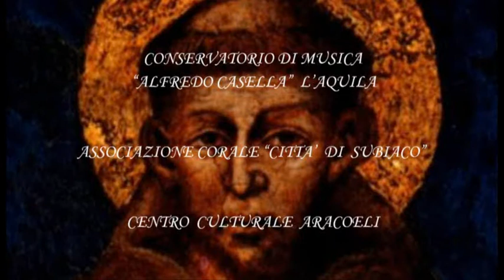Giulio Caccini: Ave Maria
Giulio Caccini (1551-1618): Ave Maria
Orchestra e Coro diretti dal M°Fernando Stefanucci
Live in Rome: 5.2009